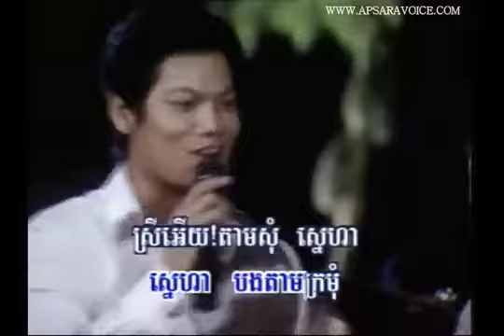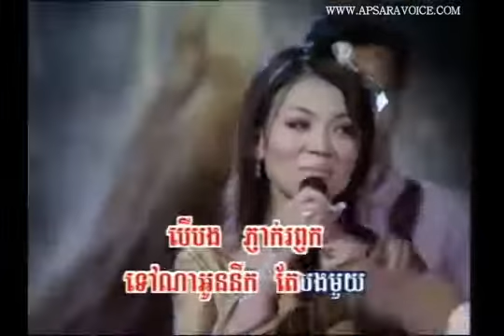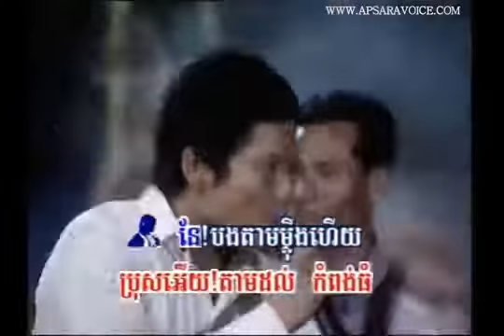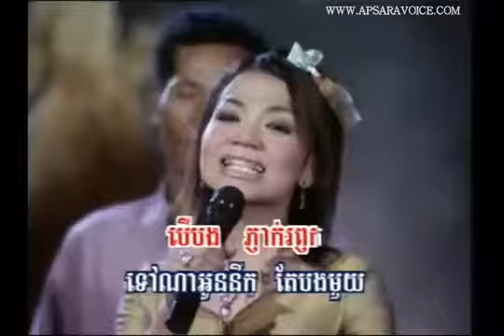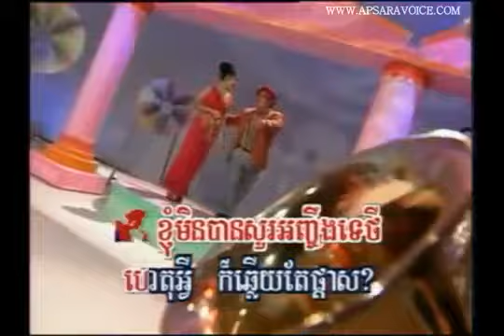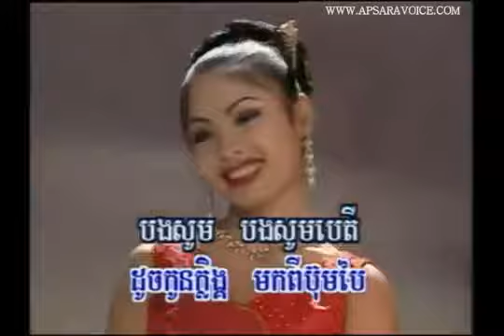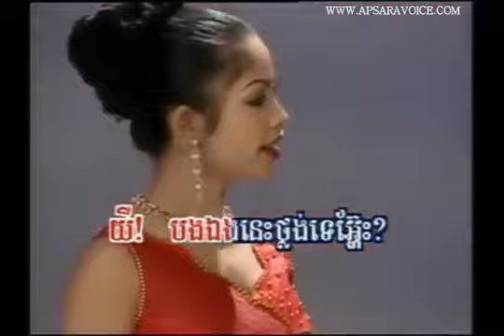tam ery ery tam | Thlorng tha min thlorng - Karaoke - old song khmer song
ថ្លង់ថាមិនថ្លង់​​ - Karaoke
tam ery tam - karaoke
tam ey tam - karaoke
តាមអើយតាម
Old song karaoke best new collection
thlong tha min thlong - Karaoke